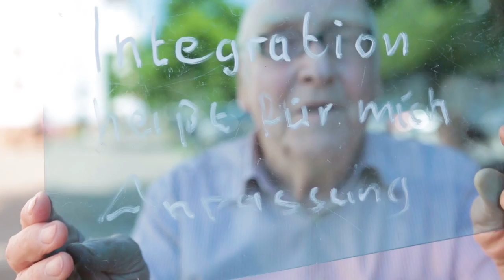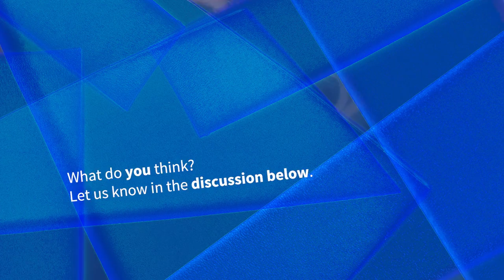3.2 What Does Integration Mean to You?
In episode 2, we’re back out on the streets of Berlin asking people what the word 'integration' means to them. Have a listen and see if you can spot any overlaps or distinctions from the four fields of integration that Prof. Dr. Naika Foroutan listed in the episode prior. Note: Some of the content in this clip is in German, but you can click the CC symbol (bottom right-hand corner of video) to turn on English subtitles!